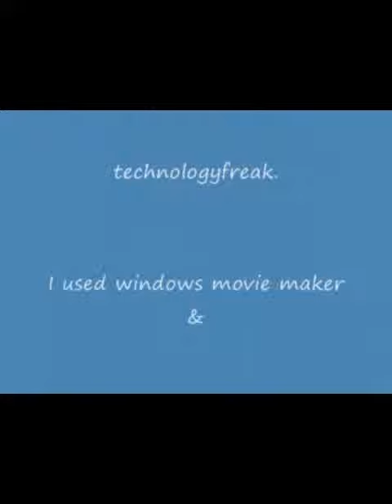Dual Heated Travel Mug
Great for people who are always on the go.